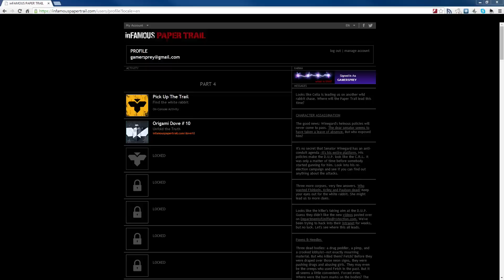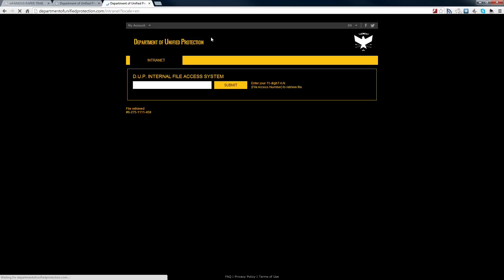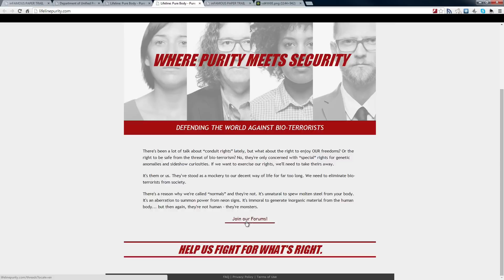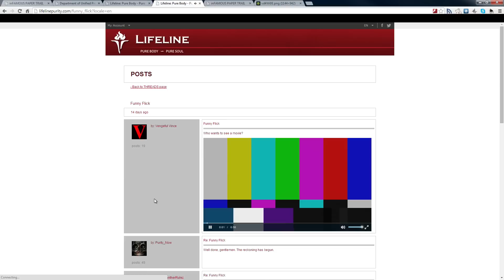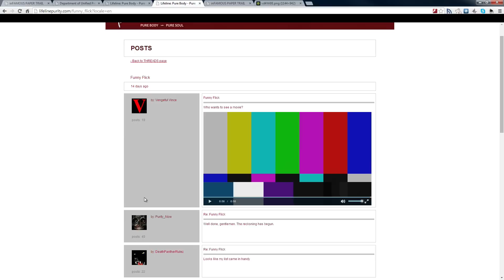Infamous: Second Son - Paper Trail Part #4 Walkthrough Part #1 [HD 1080P]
Paper Trail Part #4 Walkthrough Part #1 of Infamous: Second Son.

Genre(s): Action-adventure
Platform(s): PlayStation 4
Publisher(s): Sony Computer Entertainment
Developer(s): Sucker Punch Productions
Release Date (NA): March 21st, 2014